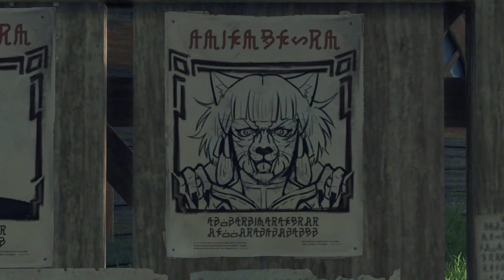XENOBLADE CHRONICLES 2 PRESENTATION FR (SWITCH)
Présentation de ce nouveau xenoblade sur switch